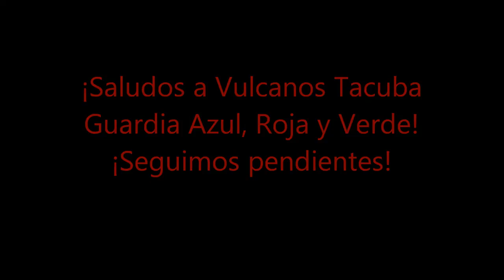Bomberos DF Unidades 0055, 0507 y 0209 regresando a la estacion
Saludos a Vulcanos Tacuba! saludos a marco y al amigo contorsionista jeje
Unidad 0055 Bomba
Unidad 0507 Bomba (Ataque Rápido)
Unidad 0209 Tanque (Pipa)
Equipo Federal Signal, Whelen y Feniex
¡Saludos a todos!
México DF
[C] 2015